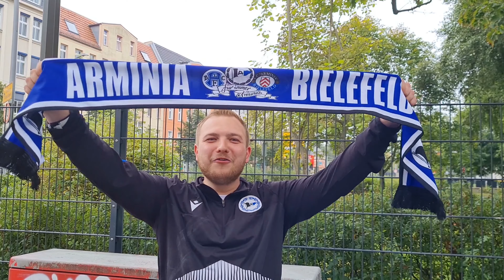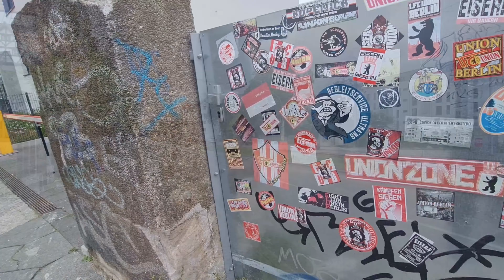StadionVLOG #27 - Union Berlin vs. Arminia Bielefeld 1:0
Kooperationspartner:

Superbowl Bielefeld

Fanpuls

Mein Equipment

Tastatur + Maus

Softboxen

Ringlicht

Mikrofon

Webcam

Monitor 1

Monitor 2

HP LP2275w